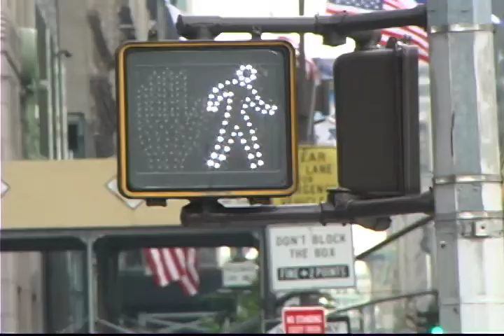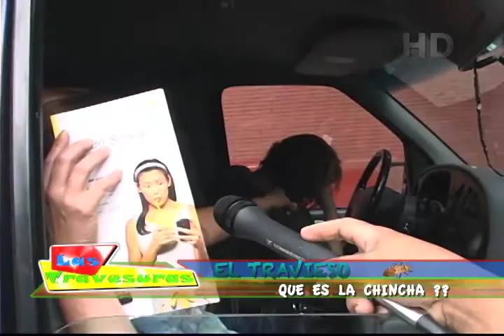LA CHINCHA 01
HUMOR DOMINICANO EN NEW YORK.